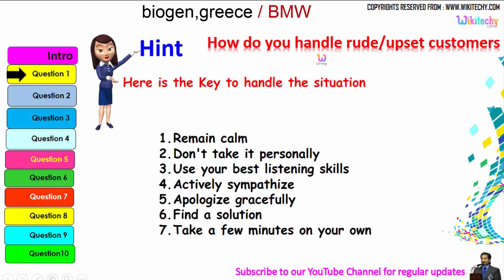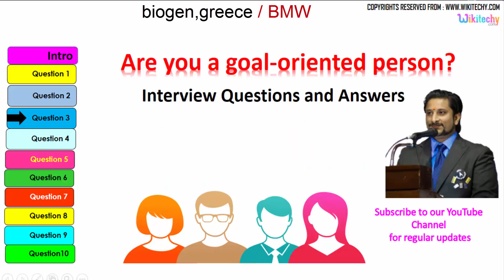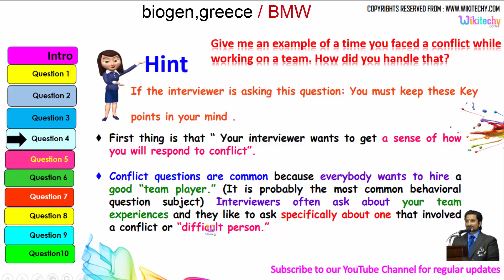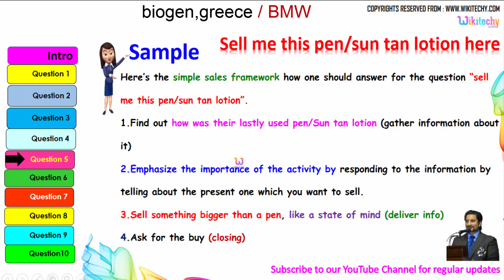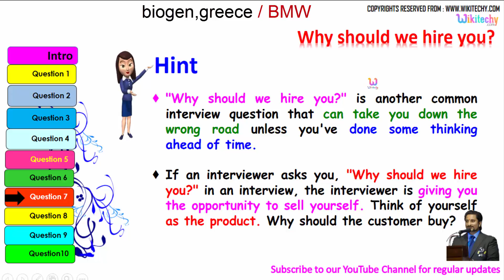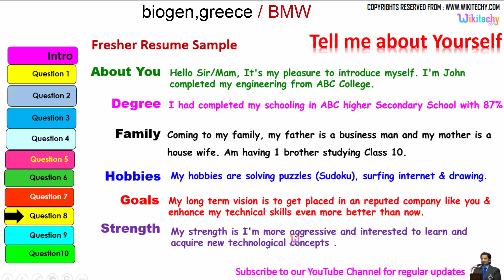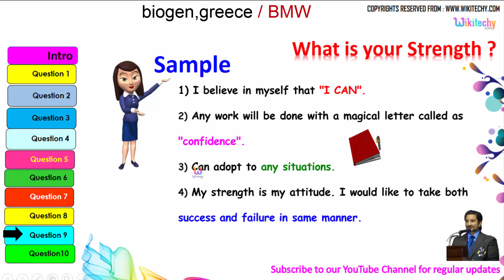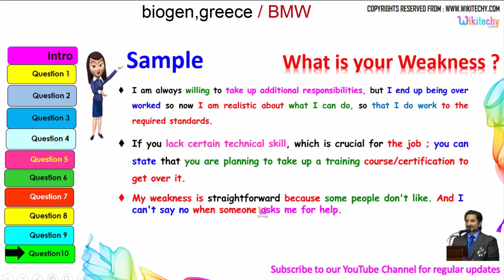biogen | bmw top most interview questions and answers for freshers/experienced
biogen,greece | bmw top most interview questions and answers  for freshers/experienced

bmw interview questions
bmw financial analyst interview questions
bmw Placement Papers
bmw Interview Questions Answers
bmw interview Tips

network engineer technical inte